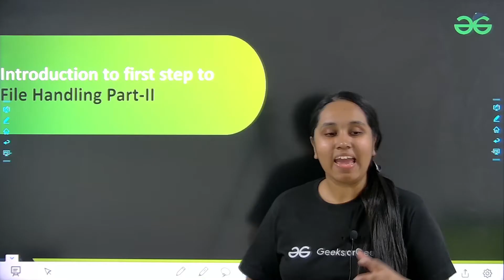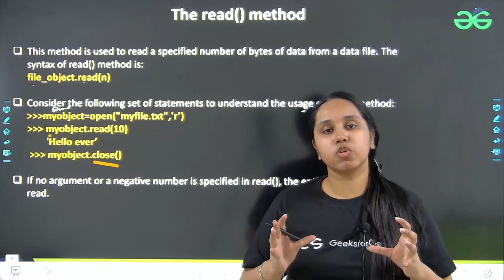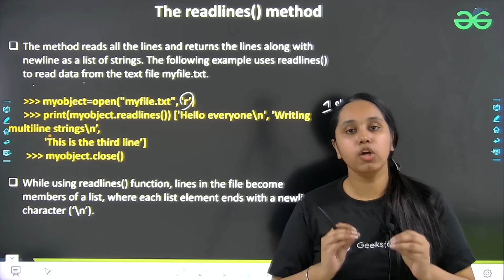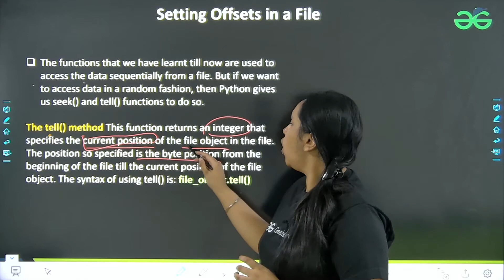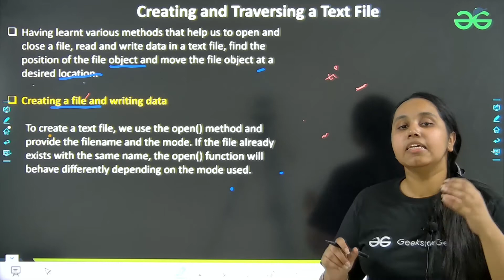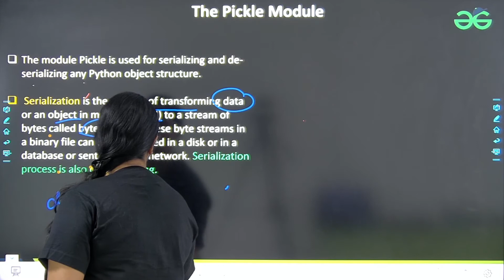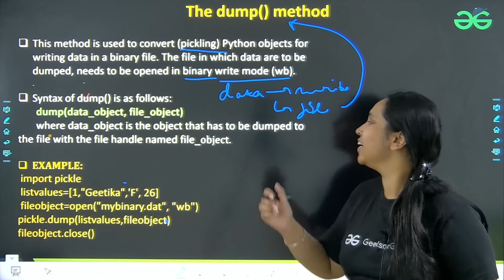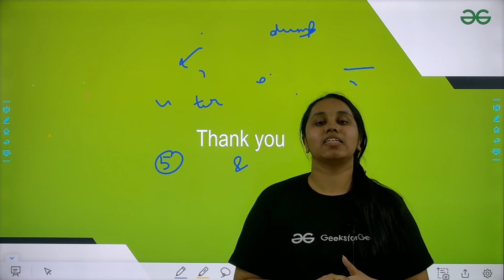File Handling Part-2 | Avneet Kaur Saini | GeeksforGeeks School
Hello students, in today's video we are going to cover File Handling Part-2.
Today we would learn reading a text file, setting offsets in a file, creating and traversing a text file and the pickle module.

All those who say programming isn’t for kids, just haven’t met the right teachers yet. Learning to code has never been more fun and easier!